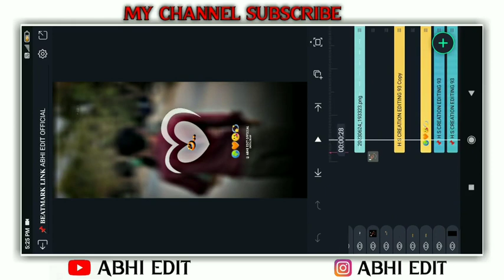New Trending Instagram Editing Alight Motion Ildialogue Love in alightmotion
📌📌😇New Love Trending Lyrics+Photos in kannada in alight motion || kannada whatsapp kannadatutorial 😇📌📌

😃😇𝐀𝐁𝐇𝐈 𝐄𝐃𝐈𝐓 𝐎𝐅𝐅𝐈𝐂𝐈𝐀𝐋🔒🔐

⚡93 STUDIO Rocking star APPU SIR MISS⚡😢 YOU BOSS⚡

🎗🎗ALL METALS🎗🎗

⚡🔗KANNADA FONT 📍📍

❤700📌🧷🔒🔐

🌸💯LINK😀

🔐🔒dafont link🔐🔒

THIS VIDEO CREIT. TO: @abhiediting123

🔐🔒THANKS FROM CHANNEL ADMIN🔗

🧷🔗📍NOTE:-Background Music Used In The Video Belongs Owners And I Am Not The Owner Of Thid Background Music DISCLAIMER-Some Contents are used for educational Purpose under fair use Copyright Disclaimer under section 107 of the Copyright act 1976 allowonce Made for "fait use" for purpose such as criticism, comment, news, reporting,teching, scholarship, and research fair use is a usr permitted by Copyright statute that might otherwise infringing non-profit educational or personal use tips the balance in favor of fair use🧷🔗📍

00

0000